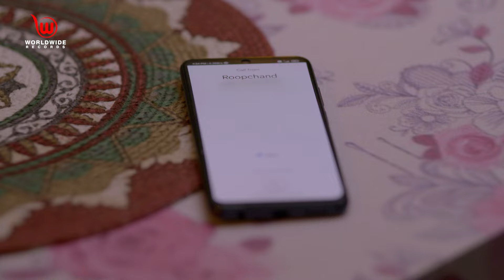Shubh Laabh - Aapkey Ghar Mein | Rupchand Agrees for the Marriage || Ep-16 || Full Episode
Synopsis Short :
Savita is upset reminiscing how her husband told that he never got respect from her or there children but he used to act happy in front of the world. Preeti comes to apologize to the whole family for her father’s behaviour and informs them that she wishes to marry Vaibhav. Rupchand informs Savita and family that he is ready for the kids' marriage after Aditi’s husband convinces him for the same.

Synopsis Long :
Savita is upset reminiscing how her husband told that he never got respect from her or there children but he used to act happy in front of the world and that now he won’t be able to do so because of her. Aditi’s husband comes and helps Savita in the kitchen. He also tells her that he is blessed to have her because she has always treated him like a son. Preeti comes to apologize to the whole family for her father’s behaviour and informs them that she wishes to marry Vaibhav. Next day, Rupchand informs Savita and family that he is ready for the kids' marriage after Aditi’s husband convinces him for the same.